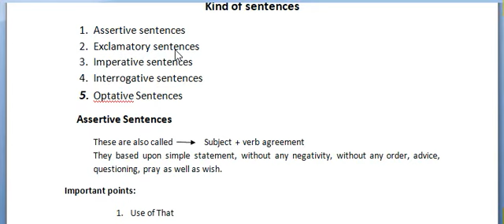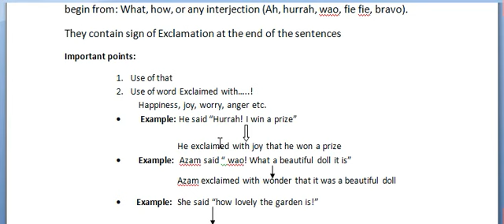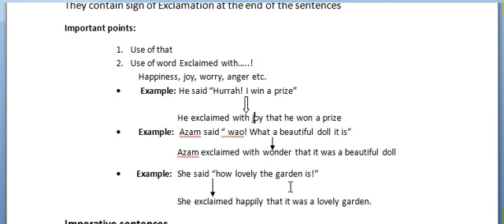Direct/Indirect of Exclamatory sentences (Part 6)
There are five kinds of sentences and in this lecture, students will be able to learn about Indirect speech of Exclamatory sentences into indirect speech

How to rewrite a paragraph of direct into indirect speech in CSS,PMS and Judiciary part 10